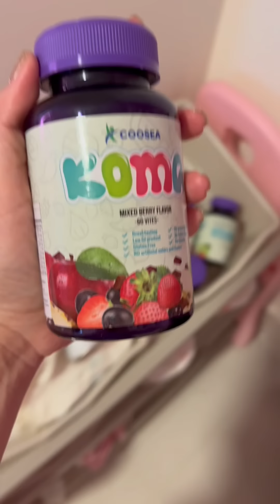វគ្គ “អោបអូនម្តងទៀតបានទេ “🥺រឿងកូនពៅទៅរៀន ភាគទី 770 😂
វគ្គ “អោបអូនម្តងទៀតបានទេ “🥺
រឿងកូនពៅទៅរៀន ភាគទី 770 😂